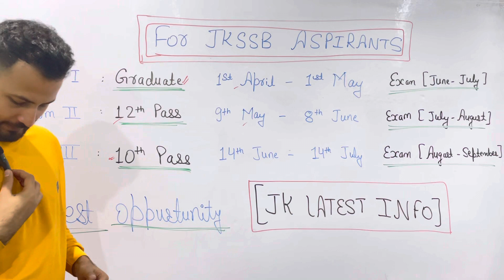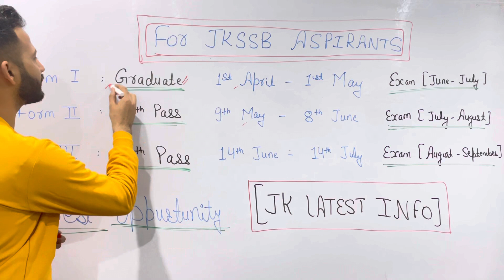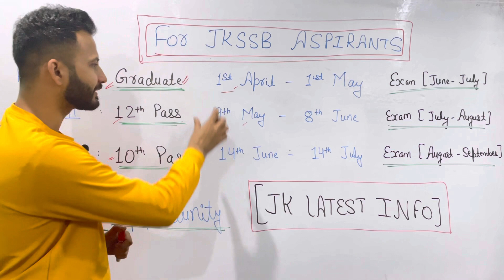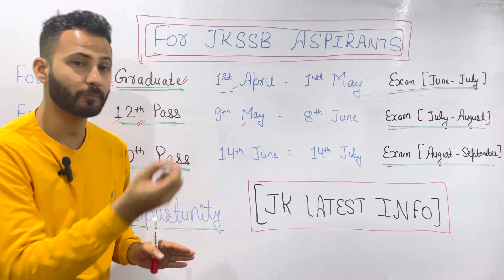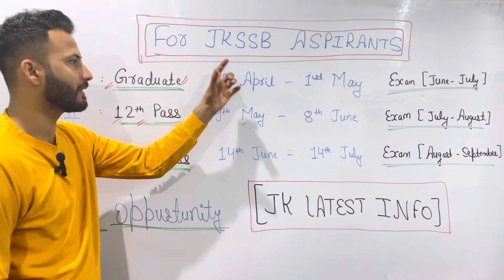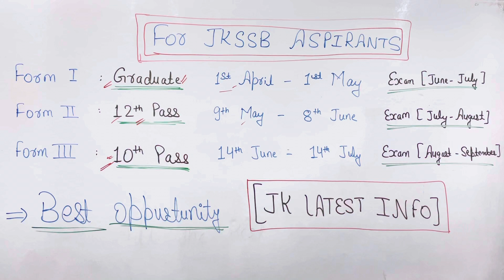Top 3 Upcoming Job Updates 🔥 For 10th Pass/12th Pass/Graduate | Best Jobs ~ Aaj se Tayari Start kro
Best 3 Upcoming Job Updates -
Important For All JKSSB Aspirants

Latest Job Updates  - Important for JKSSB Aspirants

Content includes :
1) ssc upcoming jobs
2) Fresher jobs 2023
3) Fresh job notifications
4) Fresh jobs 2023
5) Fresh job Vacancy
6) 10th pass job
7) 10th pass govt jobs 2023
8) 10th pass fresher job
9) 10th pass job Vacancy
10) 12th pass fresher job
11) 12th pass job
12) Latest job updates
13) Graduate Jobs 2023
14) ssc jobs 2023
15) SSC MTS 2023

Banking Jobs 2022 | SSC CGL 2023 | SSC CHSL 2023 | SSC GD Jobs | JKSSB Jobs 2023
Bsf Jobs 2022,
Head constable jobs,
Latest government jobs, sarkari naukri